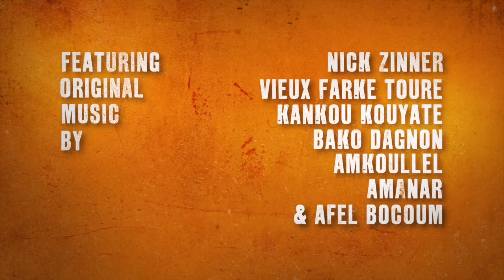They will have to kill us first trailer | Film Fest Gent 2016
Van regisseur Johanna Schwartz.